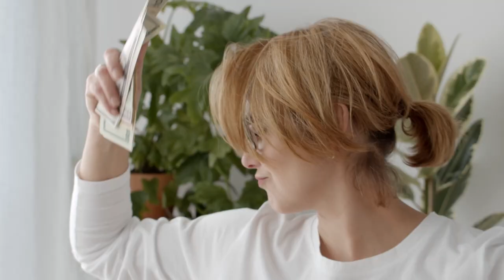How this Coach & Consultant uses Money Archetypes to find balance in her business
DISCOVER YOUR SACRED MONEY ARCHETYPE AND WHAT IT MEANS FOR YOUR BUSINESS
and get free access to the Leverage Your Strengths and Make More Money workshop for your specific Archetype. Learn to recognise and use the money strengths of your money personality and avoid your money habits and challenges.

ABOUT SACRED MONEY ARCHETYPES
Learn how to leverage your strengths and make more money in this in-depth business course, Sacred Money Archetypes. Unlock your unique relationship with money and design your business, marketing, and team to fit your Money Archetype. Get practical business advice to grow your business without sabotage or hustle.

ABOUT DENISE
Denise Duffield-Thomas is the money mindset mentor for the new wave of online entrepreneurs who want to make money and change the world. She helps entrepreneurs like you charge premium prices, release the fear of money and create First Class lives.

Her books, courses and events have helped thousands of people all around the world. She’s a lazy introvert, a best-selling Hay House author and an unbusy mother of 3. She owns a rose farm and lives by the beach in sunny Australia.